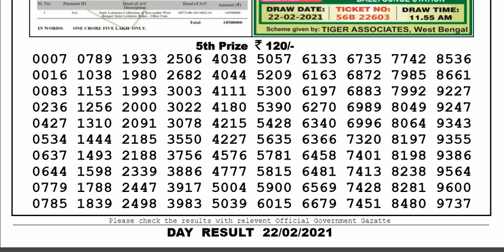Nagaland Lottery Sambad Result | Dear Lottery